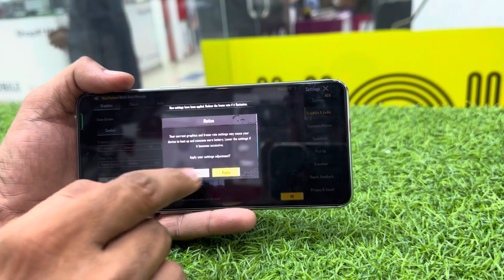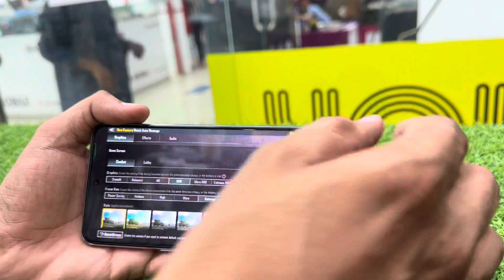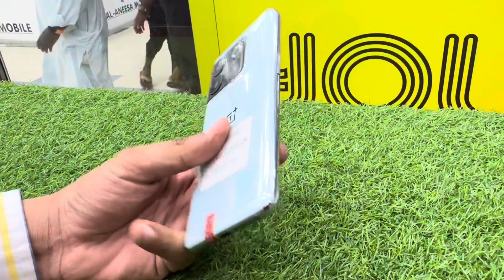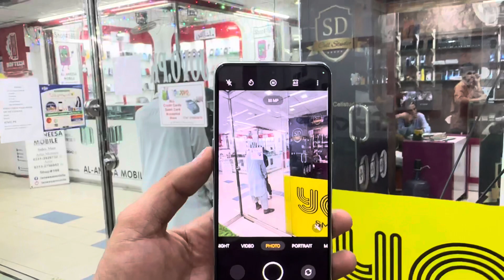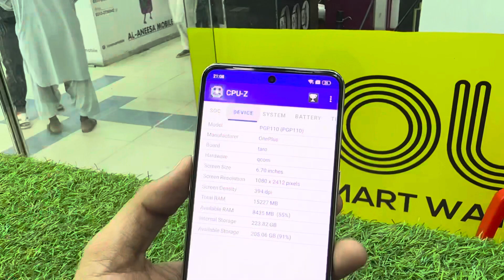OnePlus 10T Pubg Test | OnePlus 10T Review | Snapdragon 8+ Gen 1 | Oneplus 10T Camera Test